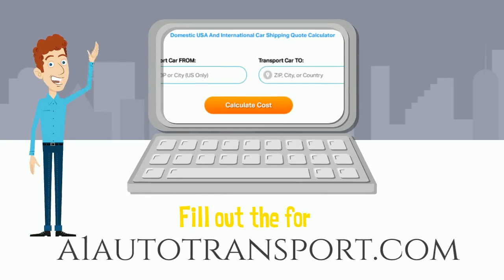Car Transport Rates San Juan County, Utah | Cost To Ship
A-1 Auto Transport has over 30 years of experience transporting Rv, SUV, motorbike, heavy duty, heavy machinery, boat, car, terminal to terminal in and out of San Juan County, Utah.
We offer international and domestic shipping services to and from San Juan County, Utah.
We are proud to offer the easiest booking system with the most affordable prices in the transport industry.